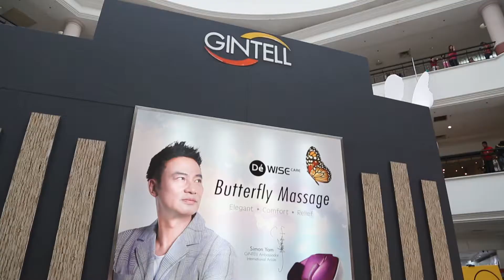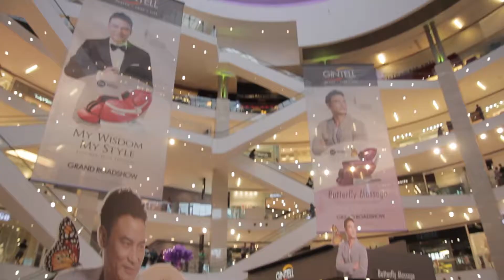A memorable Mother's Day celebration with Simon Yam (Highlight version)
Event: GINTELL Ambassador ~Simon Yam Meet & Greet
Date: 8/5/16 (Sun)
Venue: IOI Mall Puchong & Pavilion KL